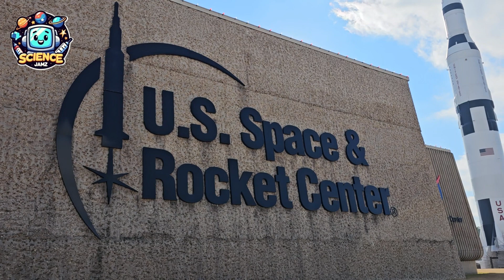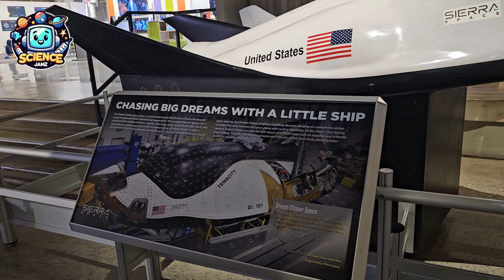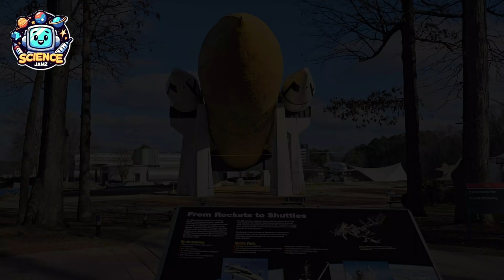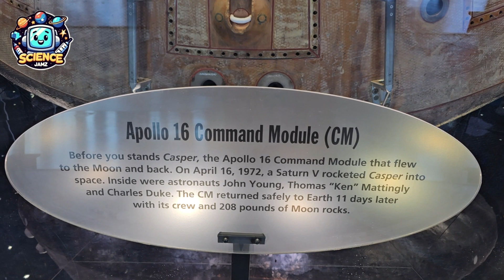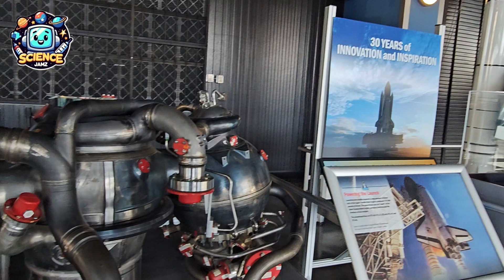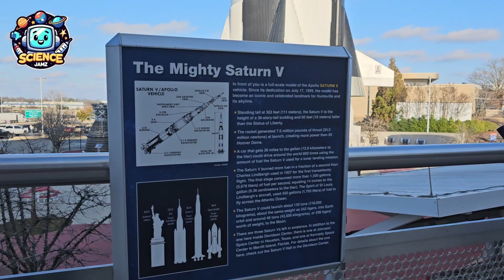US Space & Rocket Center (USSRC) - Learn with Science Jamz - Kids Educational Nursery Dance Songs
Welcome to Science Jamz! 🌟🎶
Join us on an exciting journey where science and music come together to make learning fun for kids of all ages! Our channel is all about transforming complex scientific concepts into catchy, educational songs that will have your little ones singing, dancing, and exploring the wonders of the world around them. From the mysteries of space to the marvels of nature, we cover it all with vibrant animations and toe-tapping tunes.